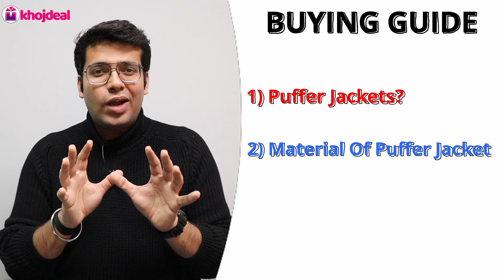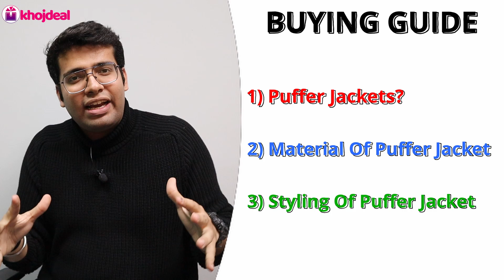Best Puffer Jackets In India 2023 🔥 Top 5 Puffer Jackets for Men 🔥 Under 1000, 1500, 2000 🔥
A puffer jacket, also known as a quilted jacket or down jacket, is a type of coat filled with insulating materials, typically down or synthetic fibers, to keep the wearer warm.

Are you in search of the perfect puffer jacket to keep you warm this winter? Look no further! In this video, I present to you the top 5 puffer jackets on the market, all expertly researched and vetted by me.Watch now to find your dream puffer jacket.

❒ Video Contents:

00:00 Introduction
00:28 Buying Guide
02:36 Puffer Jacket 5
03:19 Puffer Jacket 4
04:06 Puffer Jacket 3
04:56 Puffer Jacket 2
05:54 Puffer Jacket 1

❒ This video is for you if you are looking for:

Jaket
Jacket
Jackets
Men jacket
Jacket men
Best jacket
Mens jacket
Jacket for men
Varsity jacket
Jackets for men
Jacket under 1000
Puffer jacket men
Hrx jacket review
Top jacket for men
Best winter jacket
Winter best jacket
Puffer jacket haul
Best jacket for men
Puffer jacket india
Best jackets for men
Black jacket for men
Best hoodies for men
Puffer jacket review
Winter jacket for men
Jacket for men winter
Roadster puffer jacket
Red tape puffer jacket
Winter jackets for men
Best jacket for winter
Best jacket under 1000
Best jacket under 2000
Roadster jacket review
Best puffer jacket mens
Stylish jackets for men
Best jackets for winter
Best puffer jacket brands
How to style puffer jacket
Best winter jacket for men
Best puffer jackets for men
Best winter jackets for men
Best stylish jacket for men
Best puffer jacket mens 2022
Best puffer jacket mens india
Best puffer jacket under 2000
Best puffer jacket under 1000
Best puffer jacket for winter
Best puffer jacket under 1500
Best puffer jacket mens online
Best jacket for men under 1000
Best jackets for men under 1000
Best puffer jacket men under 1000
Best puffer jacket mens on myntra
Best puffer jacket mens on amazon